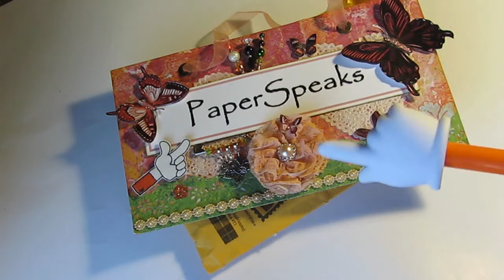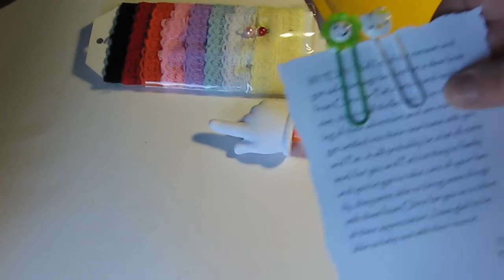Hello & Super Fun Happy Mail!!!!!!!